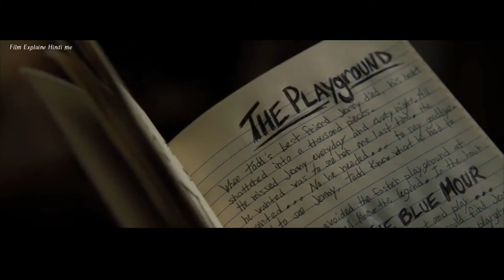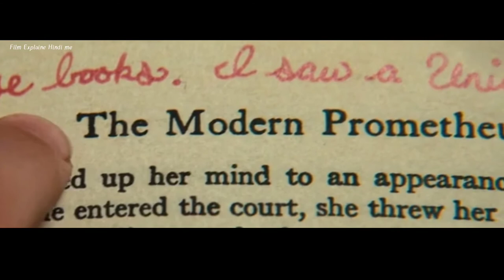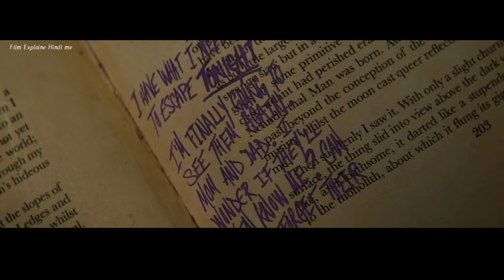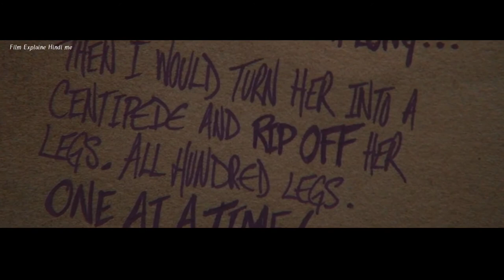Nightbooks (2021) Explained In Hindi/Urdu|Fantasy,| Part 1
Nightbooks (2021) Movie Explained In Hindi। Fantasy, Horror!

Nightbooks (2021) Movie Explained In Hindi। Fantasy, Horror! Film Explaine Hindi me!

NightBooksExplainedInHindi/Urdu.